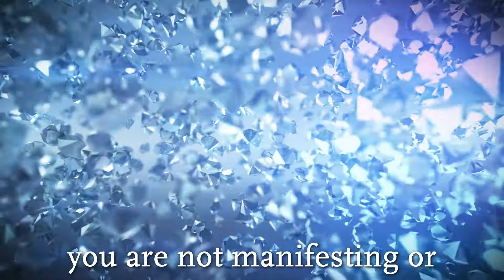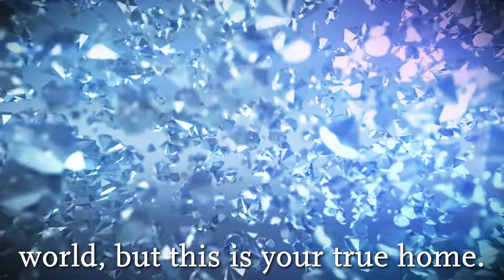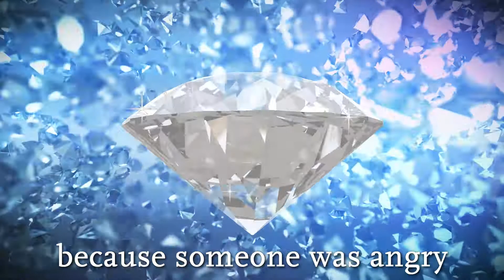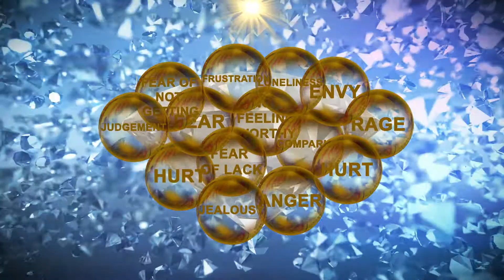How To Release Negative Blocks & Become A Clear Shining Diamond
Your Mind Is A Divine Diamond...but may have brown bubbles of emotional blockages like:
"Anger"
"Jealousy"
"Fear"
"Doubt"
"Attachments"

We need to pop those bubbles and be a shining diamond again.